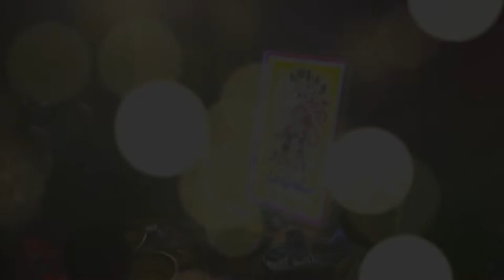હરસિદ્ધિ માતાજી મંદિર ચિખોદ્રા તા. 21.02.2015 ભાગ - 1 | harsiddhi mataji mandir chikhodra